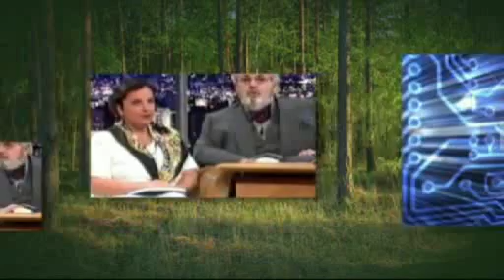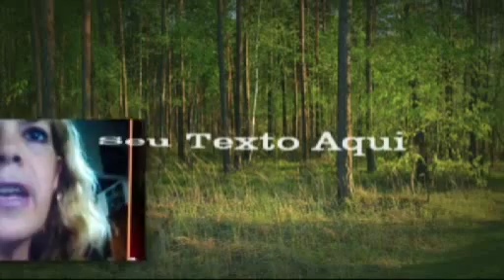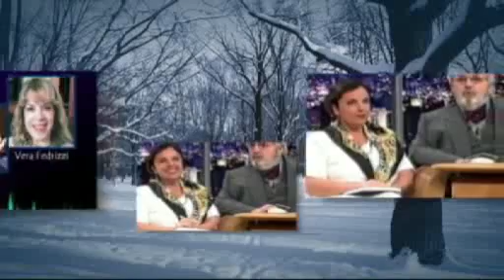3o programa da série sobre TRANSCOMUNICAÇÃO INSTRUMENTAL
TRANSCOMUNICAÇÃO...PONTE PARA OUTRAS DIMENSÕES!
UM PROGRAMA DO IPATI INSTITUTO DE PESQUISAS AVANÇADAS EM TRANSCOMUNICAÇÃO INSTRUMENTAL
COM  SONIA RINALDI   VERA FEDRIZZI  MARLENE BERNARDO